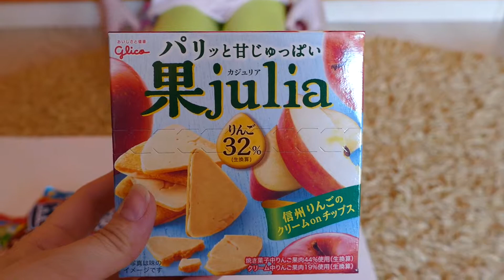Японские сладости! Вкуснооо!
Алина и Алиса пробуют японские вкусняшки. И я немножко)))